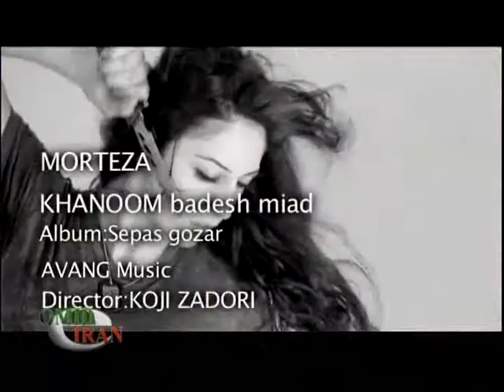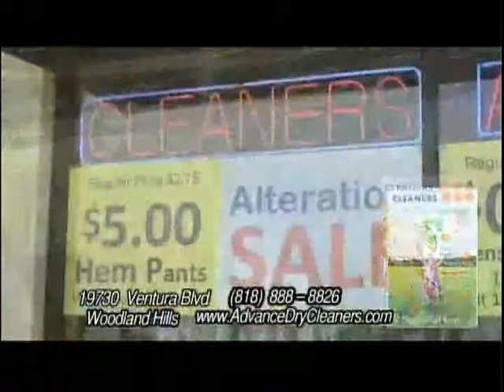Ava - OITN -Morteza(مرتضی)